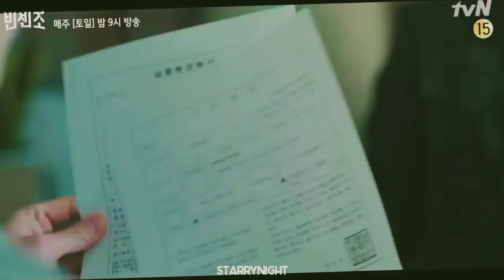[FMV] Song Joong Ki & Jeon Yeo Been - Can't see when I'm Falling | Vincenzo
You are there and I run ... I don't know but the sentence is very fitting for Vincenzo Cassano and Hong Cha Young haha ... I'm so impatient waiting for the next episode xixi^^

fandom: Vincenzo
Song : There You Are - Zayn